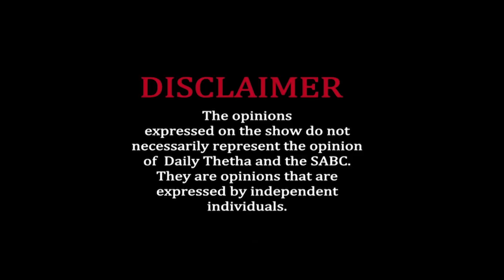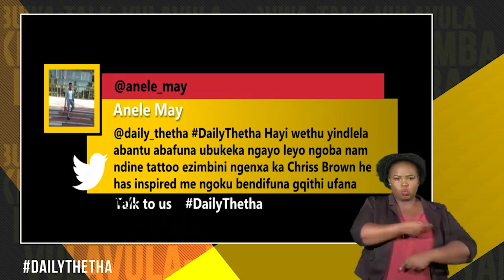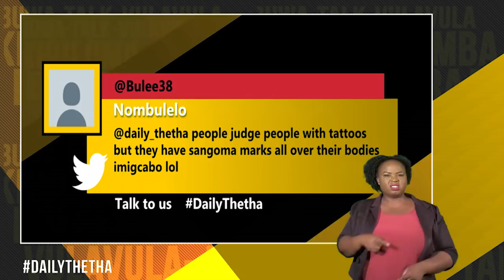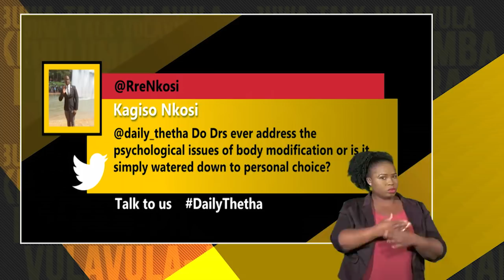Daily Thetha 2 - Episode 74: Body Modification